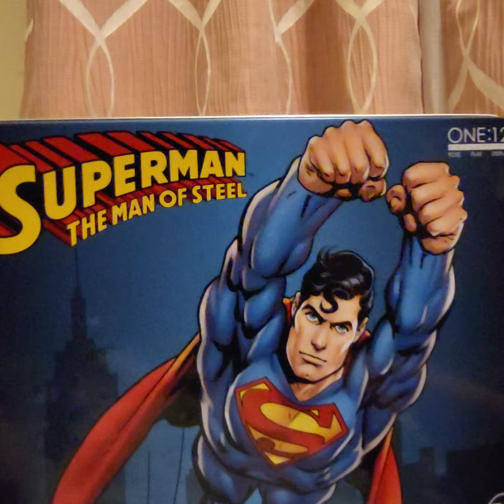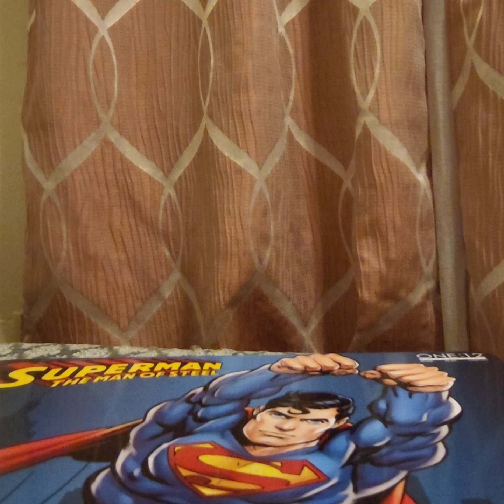mezco superman deluxe edition review